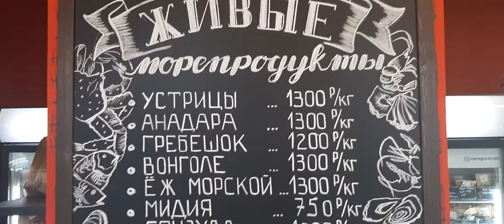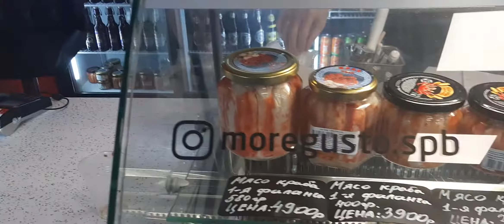5 мая 2020 г.